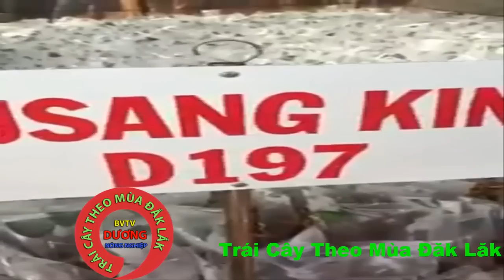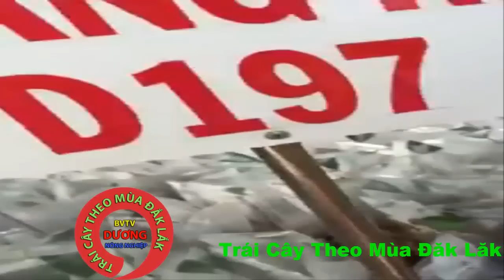Kỹ Thuật Ghép Sầu Riêng Musangking Mới Nhất